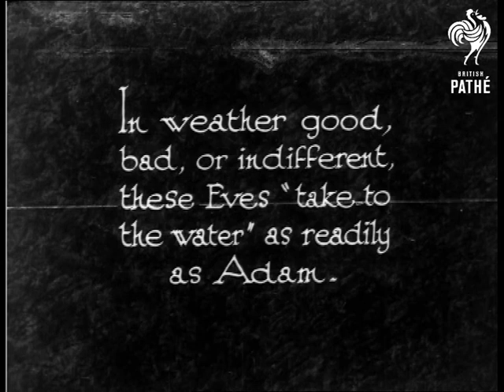River Girls (1931)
No title.

M/S of two girls sitting in a punt floating down the river.  We then see "...the rowing girls of the Metropolis, hardy and strong."  A group of girls run towards their rowing boats, then climb in with their oars (or blades).  They row off.

"In weather good, bad, or indifferent, these Eves "take to the water" as readily as Adam."  M/S of group of male rowers carrying their boat to the water.  Behind them is what looks like a pub.  Sign reads: "Waterman - by appointment to his majesty."  Girls follow behind in jaunty scarves and hats carrying oars.  Another team of girls carry their own boat.  Various shots of girls carrying boats, getting in and rowing off.

"No soft hands need apply," is the motto here!"  Various shots of women rowers.  Low angle shot of six of the rowers standing on a balcony waving at the camera.  They wear black and white striped scarves.

 FILM ID:934.02